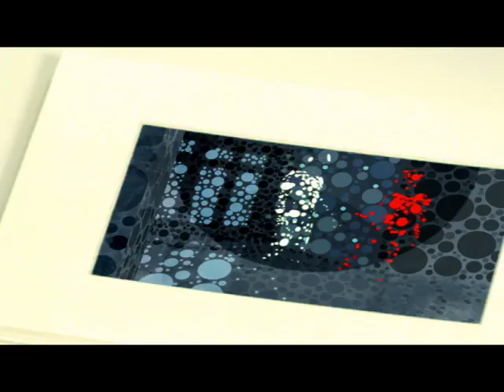Faunts "Feel.Love.Thinking.Of." music video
Directed by Ryan Bosworth. Taken from the album "Feel.Love.Thinking.Of.", available on Friendly Fire Recordings.